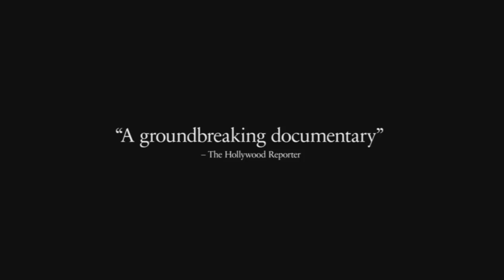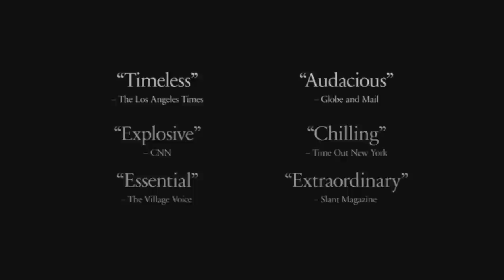The Act of Killing (trailer) In theaters starting July 19th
A film by Joshua Oppenheimer
Executive produced by Errol Morris and Werner Herzog

In this chilling and inventive documentary, executive produced by Errol Morris (The Fog Of War) and Werner Herzog (Grizzly Man), the filmmakers examine a country where death squad leaders are celebrated as heroes, challenging them to reenact their real-life mass-killings in the style of the American movies they love. The hallucinatory result is a cinematic fever dream, an unsettling journey deep into the imaginations of mass-murderers and the shockingly banal regime of corruption and impunity they inhabit. Shaking audiences at the 2012 Toronto and Telluride Film Festivals and winning an Audience Award at the 2013 Berlin International Film Festival, The Act of Killing is an unprecedented film that, according to The Los Angeles Times, "could well change how you view the documentary form."